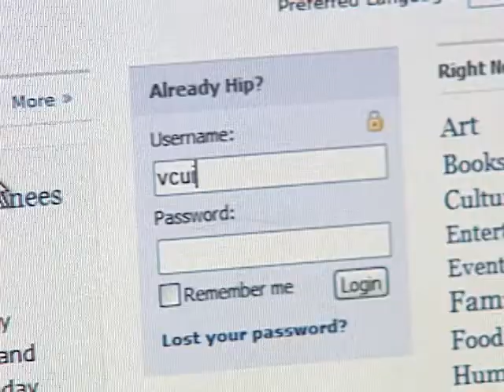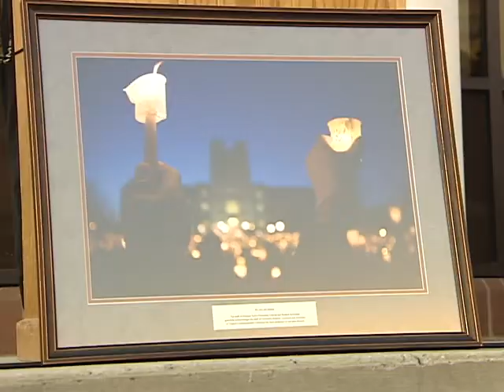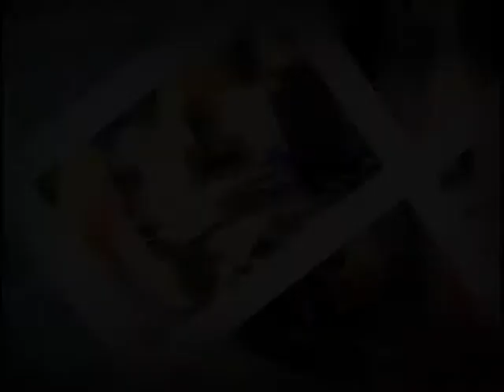VCU Insight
View highlights from this student-produced news program, courtesy of Virginia Commonwealth University's School of Mass Communications.